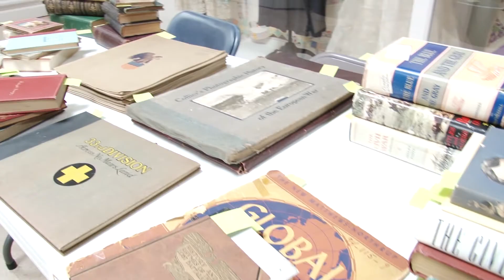Museum Studies at NIU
Learn more about what current students and alumni love about the Museum Studies Program at NIU.